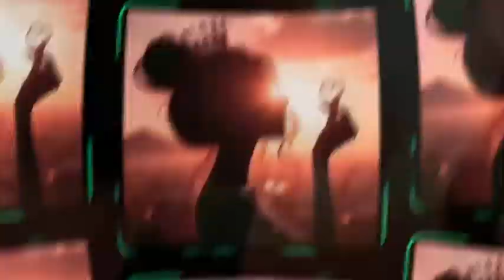ভাইবা শুইনা কথা বয়লো কারন আমি যেমন ইজ্জত করতে পারি তেমন বেইজ্জতও করতে পারি